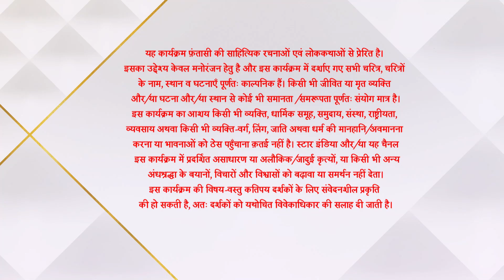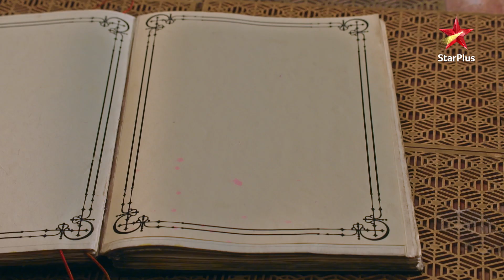ये जादू है Jinn Ka | Aman catches broken stars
Aman tay karta hain ki wo abhi ek mohabbat ka talwar banayega jo taakat ka nahin hoga aur jisse koi hara nahi payega. Dusri aur, Rubina Roshni se farishte ka dil mangti hain.